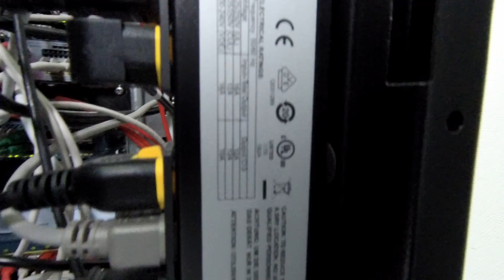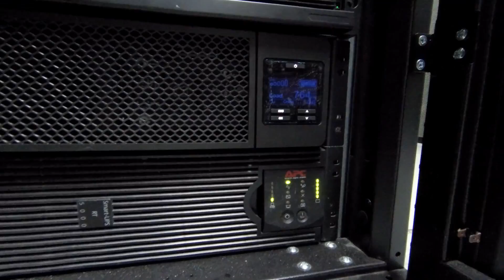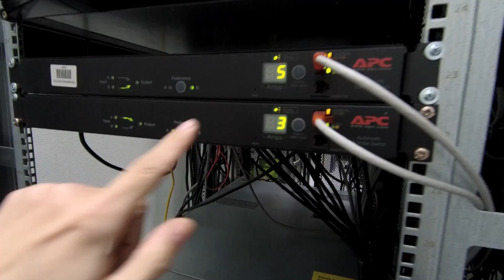Электроснабжение нашей серверной - ОПЯТЬ ВСЁ СЛОМАЛИ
Снова проблемы с электроснабжением оборудования целый день сидели на одном ИБП.
ЗАДАТЬ ВОПРОС АВТОРУ ПО ТЕМЕ
Оказываем профессиональные услуги по подбору и закупке оборудования (включая Б/У) для ИТ инфраструктуры, сервера, сетевое оборудование, Supermicro, HP, Cisco.